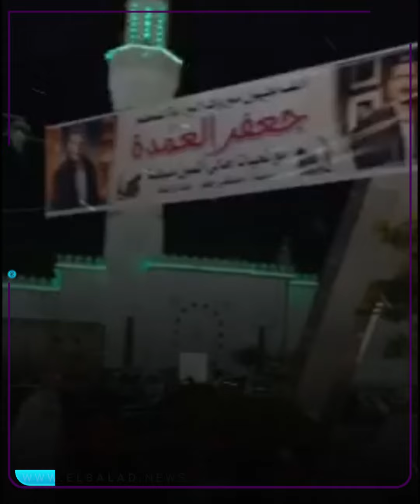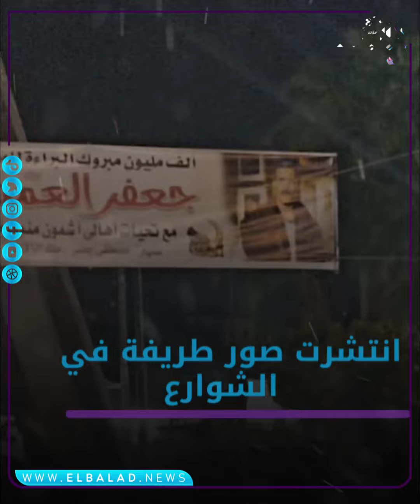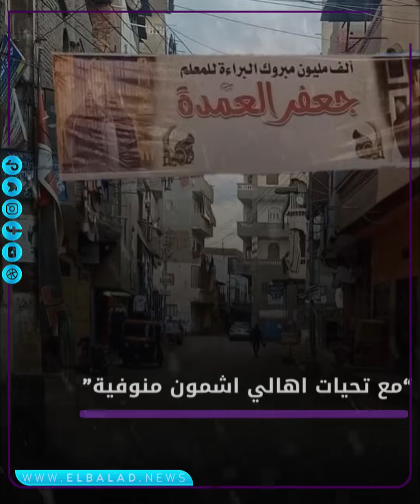لافتات في الشوارع وشربات على المارة.. الاحتفالات تجوب شوارع مصر ببراءة جعفر العمدة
اثار مسلسل جعفر العمدة للنجم محمد رمضان حالة كبيرة من الجدل على مواقع التواصل الاجتماعي والشارع المصري حيث تفاعل المشاهدين مع احداث المسلسل خاصة بعد براءة المعلم جعفر من تهمة المخدرات
ElBaladOfficial#
ElBalad_Official#